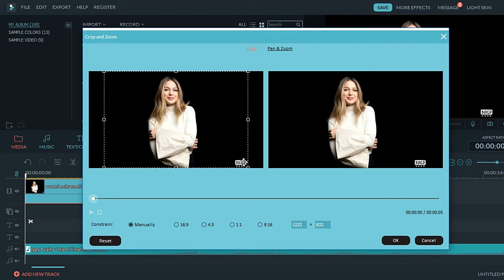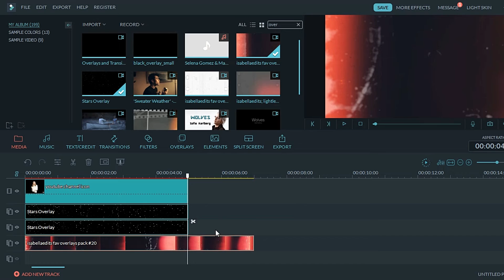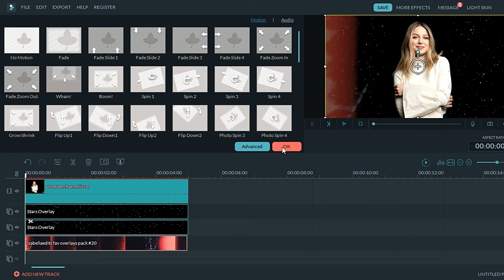Filmora Tutorial #3 // Making a channel icon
I must say... I'm pretty impressed with this tutorial. Ignore the song at the start with all the glitches :)